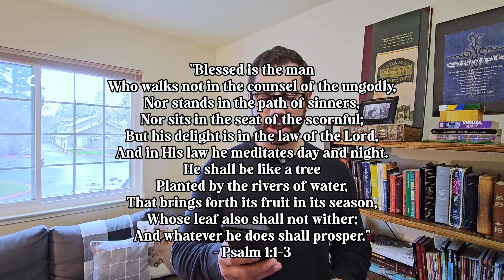Thursday - Blessings of Righteous Living 02/22/2024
Let's study the Sabbath School lesson together!

Today's Lesson: Thursday - Blessings of Righteous Living 02/22/2024
Week 8 Title - Wisdom for Righteous Living
1st Quarter 2024 - Psalms
With: Luccas Rodor